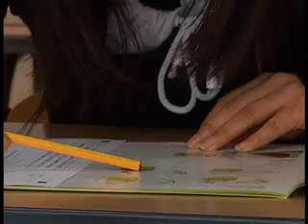Leerlingen 'De Starter' zweten bij Cito-toets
OOG TV Nieuws 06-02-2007 - Leerlingen 'De Starter' zweten bij Cito-toets